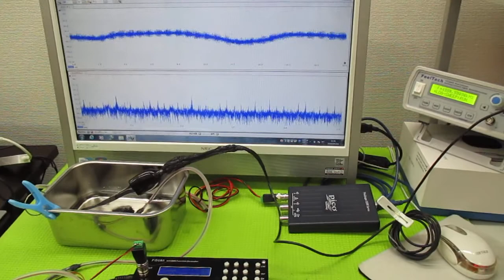超音波発振による相互作用を考慮した「超音波制御技術」